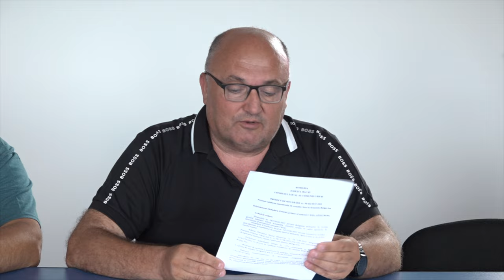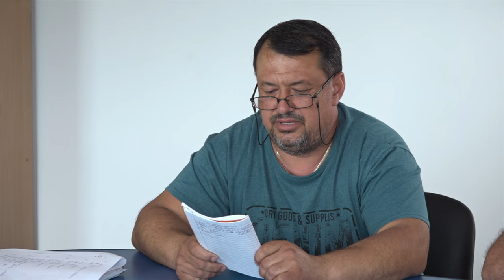CAIUTI - Sedinta Consiliului Local din 14 iulie FILMARE EXCLUSIVTV 4K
CĂIUȚI, județul Bacău - Ședința Consiliului Local din 14 iulie FILMARE EXCLUSIVTV 4K.

Vizionare plăcută !

ROMANIA KEYWORD PRO PLUG-IN:
metaverse,
meta vers,
metavers,
metavers romania,